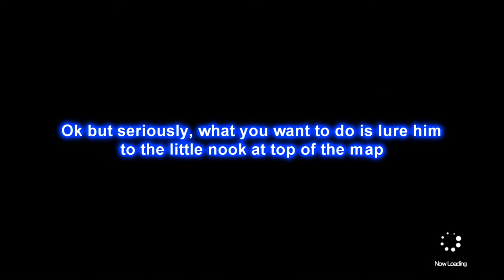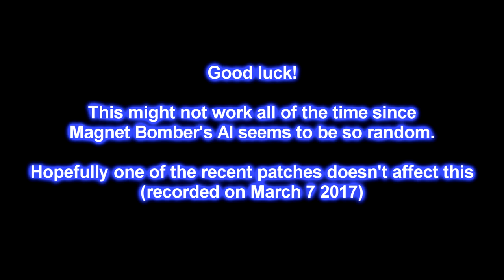How to Beat Magnet Bomber Solo (Super Bomberman R)